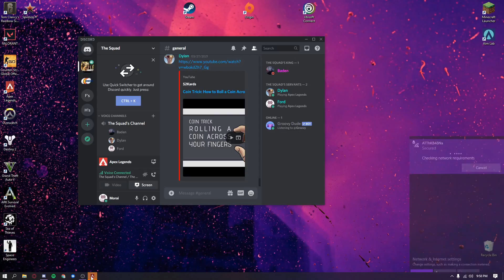Apex Legends but I lag and My Game Runs Like Poo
irrelevant apex because its a month old